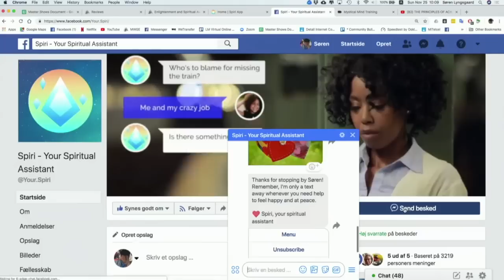How to Use Holidays for Spiritual Awakening - Living A Course in Miracles - The Gift #6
Practice and live the mystical teachings of Jesus assisted by online courses, online retreats, and an online Tribe of Christ community How does a mystic spend his holidays? How to REALLY experience Christmas/holidays as a time of holiness? Watch to find out!

🌎 This episode's resources:
📗 This Moment Is Your Miracle: Spiritual Tools to Transcend Fear and Experience the Power of the Present Moment 🌟

You can also watch our shows live and check out weekly show-schedule

Tune in each week for experiential walk-throughs for our programs, mind tools, books, and other resources; event highlights and interviews; new, inspiring projects we're working on; the latest news from the community; and much more! What will you receive?

This recording of The Gift took place at Quinta del Sol, Chapala, Mexico on November 25, 2018.

Intro/Outro music by Frank Hochuli